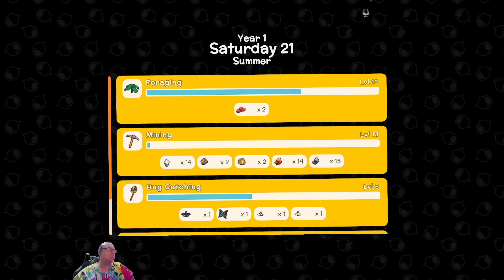Dinkum Play Through Episode 4